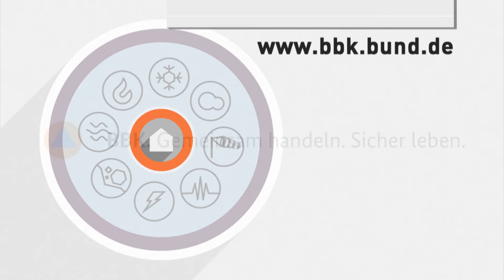Hochwasser - Ursache und Wirkung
Der Klimawandel wird Überflutungsgefahren in Zukunft vermutlich noch verstärken. Für Menschen in Hochwasser gefährdeten Gebieten eine starke Herausforderung, nicht nur finanziell sondern auch persönlich kann es zu einer Belastung werden. Das Video „Hochwasser – Ursache und Wirkung“ erklärt, warum und wie Sie sich vorbereiten sollten, um sich und Ihre Lieben besser zu schützen.